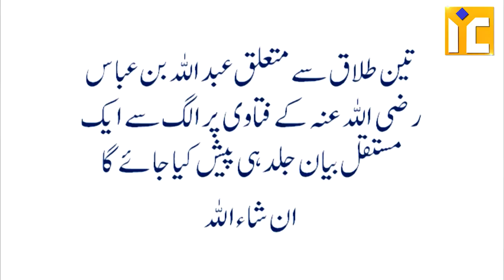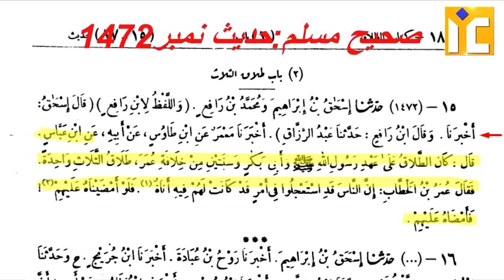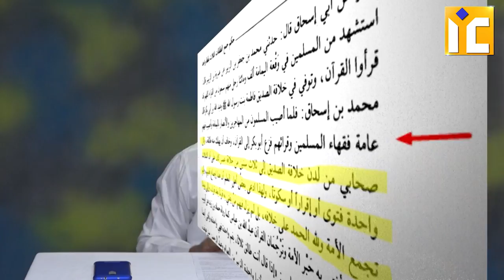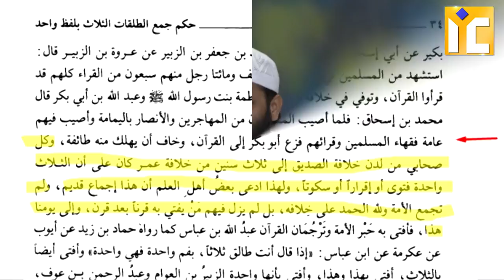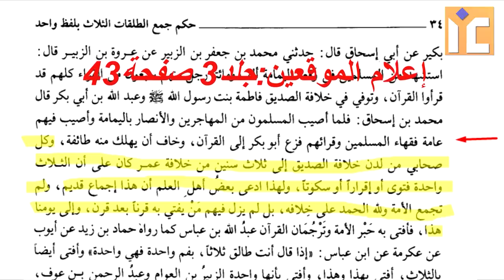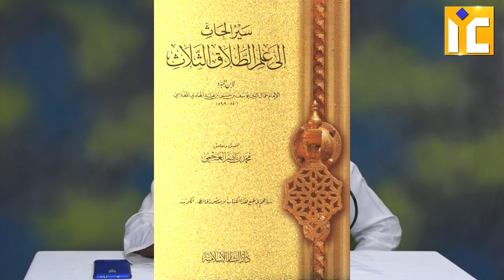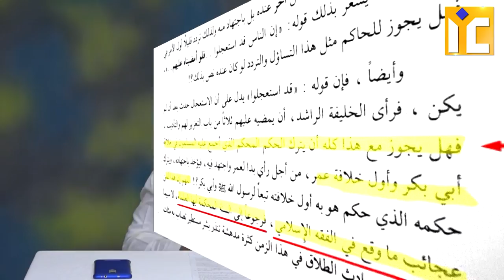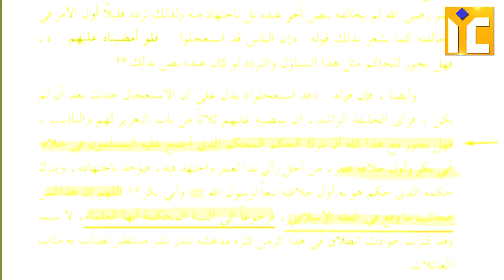PEHLI SADI HIJRI MEIN 3 TALAQ KE EK HONE KA FATWA BY SHAIKH KIFAYATULLAH SANABILI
Our Activities:
* WWW. YOUTUBE.COM/ISLAMICINFORMATIONCENTRE
* PHONE CONFERENCE
* ANNUAL QUIZ COMPETITION
* 5 TIMES SALAH & JUMMA
* ISLAMIC HELPLINE
* MISBAH
* ISLAMIC PAMPHLETS
* ISLAMIC BOOKS

JAZAKALLAH KHAIR